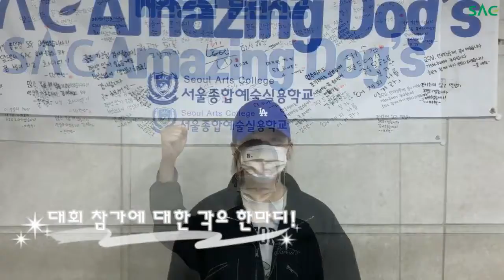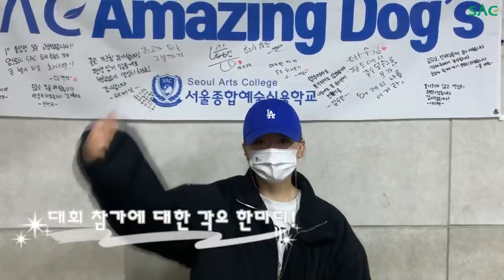[싹튜브] SAC 애견훈련 전공의 2021 관세청장배 탐지견 경진대회 출전각오!